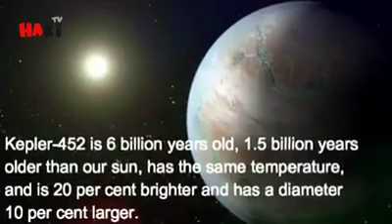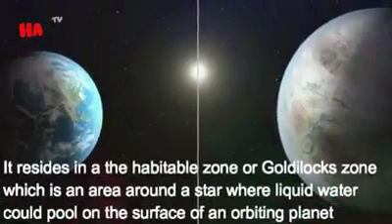Amazing facts Around the world:: chapter 1